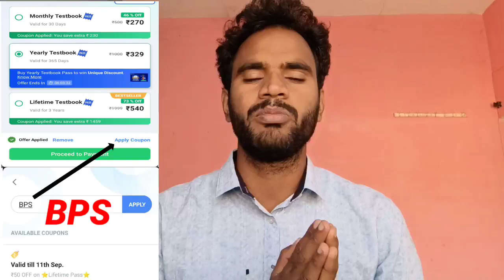bssc cgl 3 expected cut off 2022|safe score| bpsc के बाद डर लग रहा है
set practice करना बहुत जरूरी है ये अपने 67th bpsc re exam मे देख लिया होगा इसलिए अभी से ही bssc cgl 2022( सचिवालय सहायक)के लिए daily set practice कीजिये नीचे सेट का 🔗 दिया गया है 👇👇👇

60 रुपिया का छुट मिल जाएगा

अगर test के बारे मे कुछ पूछना हो तो आप कंमेंट मे या इंस्टाग्राम पर मैसेज कर सकते है

Instagram 🤳 I'd-@kanhaiyasingh201

यहा आपको रोज सुबह current affairs और free मे test दिये जाते है

एक संकल्प कुछ करने का 👊👊